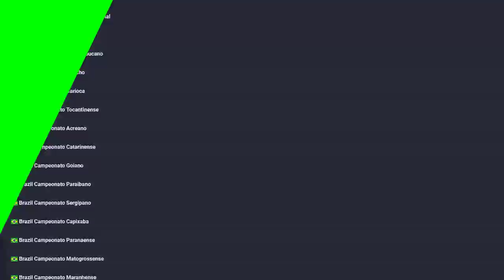NATTANK MANDA RECADO! 😬, NOVO REI DO DROP NO TIBIA?? AND ADVANCED TO DISTANCE 140!